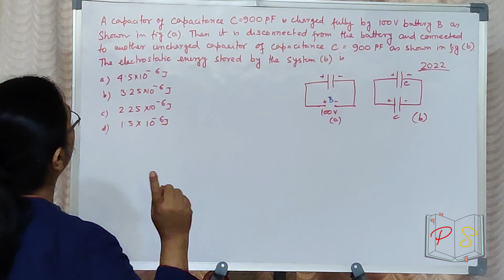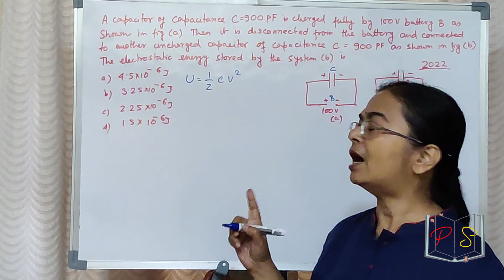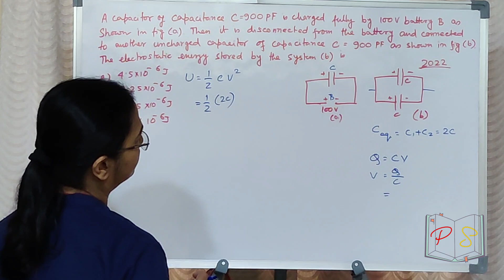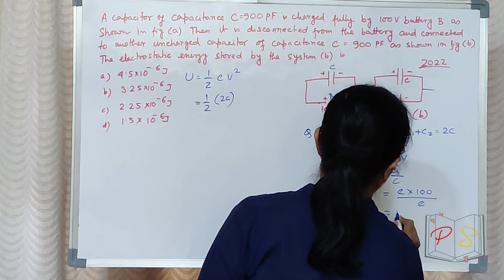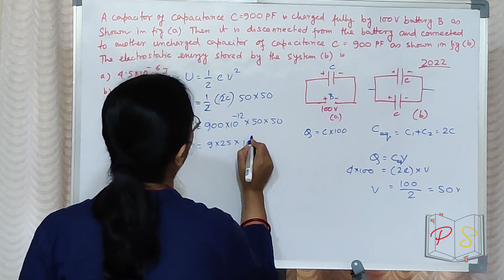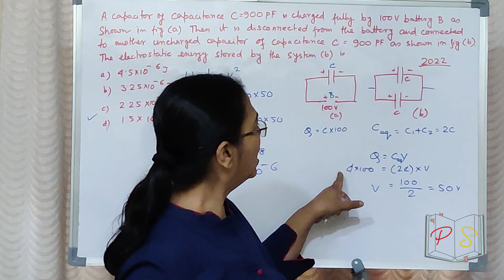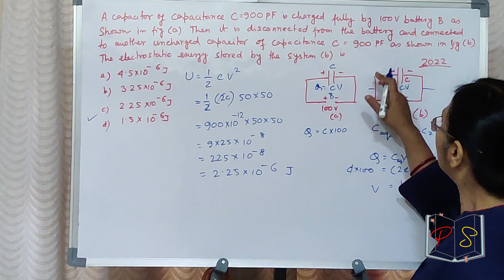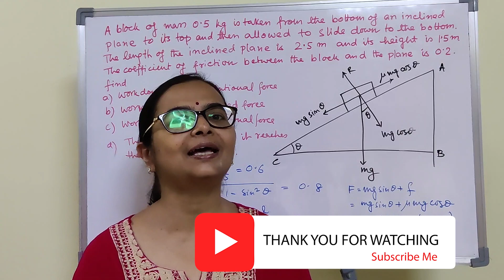Physics Sarathi - Electric potential and capacitance - 2022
Q7 - A capacitor of capacitance C = 900 pF is charged fully by 100 V battery as shown in figure (a). Then it is disconnected from the battery and connected to another uncharged capacitor of capacitance C = 900 pF as shown in figure (b). The electric energy stored by the system (b) is